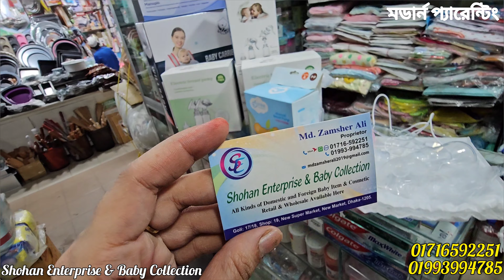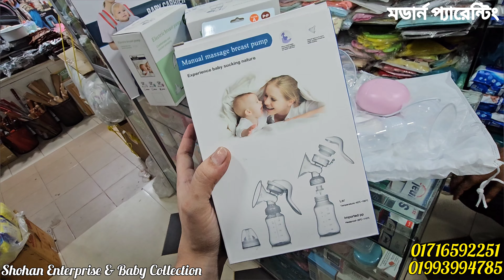সকল ধননের ব্রেস্ট পাম্প এর কার্যকারিতা ও দাম জানুন | Breast Pump Price in Bangladesh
সকল ধননের ব্রেস্ট পাম্প এর কার্যকারিতা ও দাম জানুন | Breast Pump Price in Bangladesh | 100% Food Grade Quality ভালো মানের বিদেশি বেস্ট পাম্প কিনুন পাইকারি দামে breast pump price in BD#breastfeeding | সবধরনের😲 Breast Pump দাম জানুন 🔥 Breast pump price in Bangladesh /breast pump /বেস্ট পাম্প দাম